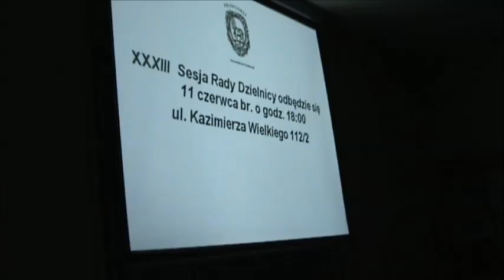RD_V_14-05-2013_16 komunikaty wniosek o odwołanie dyrektor Małgorzaty Oniszko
Nagranie z XXXII sesji Rady Dzielnicy V Krowodrza z 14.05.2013- cz.14- omawiane tematy:

-odczytanie wniosku rady rodziców Zespołu Szkolno-Przedszkolnego nr 4 ul. Urzędnicza do Prezydenta Miasta Krakowa o odwołanie pani dyrektor Małgorzaty Oniszko. Odczytano również pismo p. dyrektor, odpowiadające na zarzuty.